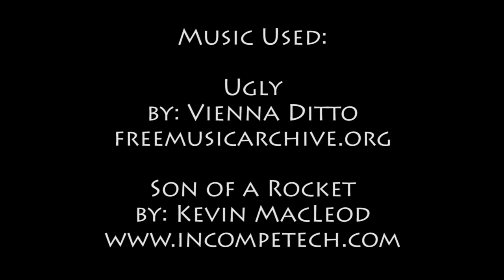E17 - Minimalist - Through the Earth with Team B.S.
Team B.S. (BasketMC & Scoti Garbidis) venture into Minimalist, a complete the monument map by Kaladun.  In this map each dungeon is 24x24x24 blocks.  Team B.S. must complete the wool monument by placing 16 colored wool blocks  and 4 resource blocks that they find in the dungeons.